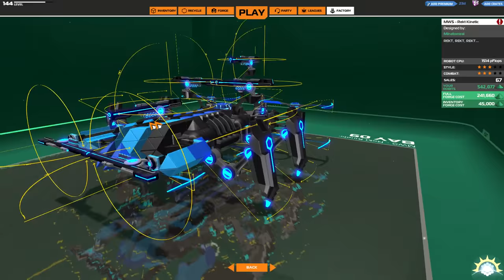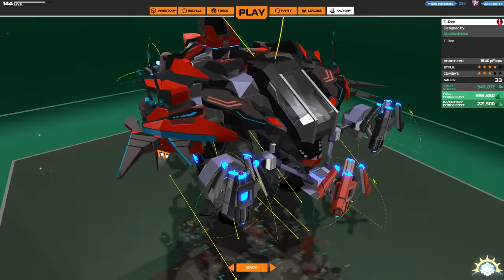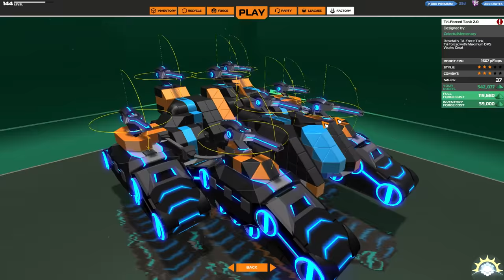[F2P] Robocraft - Ep. 344 [FR]